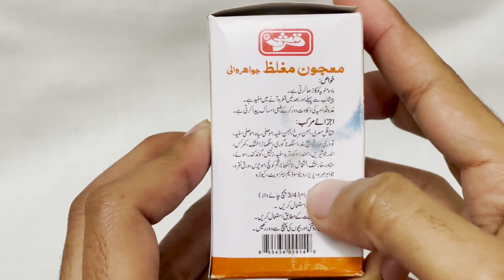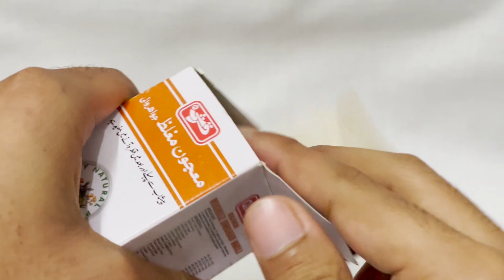Majun mughalliz jawahar wali ke fayde in urdu | Price | Tarika istemal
Mada toleed (money) ko garha krta hai, nafs mai sakhti paida krta hai, timing mai izafa krta hai, biwi k sath roz humbistri krne k bawajood dheela pan ya joints pain ya thakawat bilkul b nahi hone deta.
In this video of @reviewkingg  i am going to discuss the benefits of majun e mughaliz.
Further more you will know in this video about this majun
Here is the link of our website from where you can buy this majun and much more herbal products